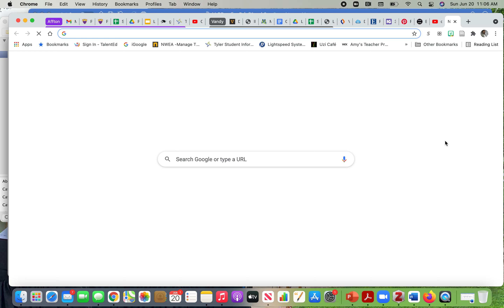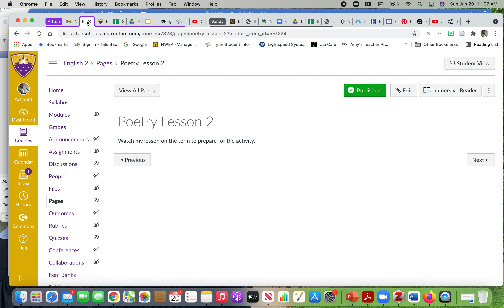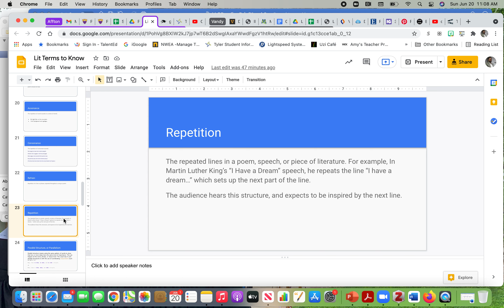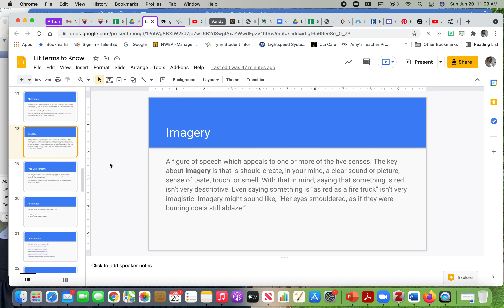Poetry Lesson 2